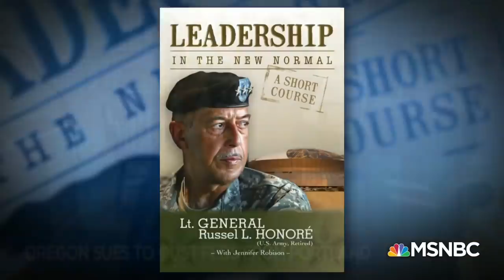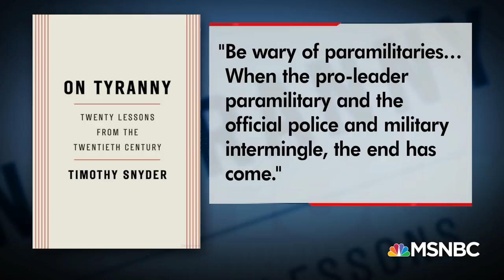Russel Honoré On Feds in Portland: 'What Kind Of Bullsh-t Is This!?' | The 11th Hour | MSNBC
Retired Army Lt. Gen. Russel Honoré is blasting the Trump administration for deploying anonymous federal agents into Portland, OR as the administration suggests it might do the same in more U.S. cities. Aired on 7/21/2020.